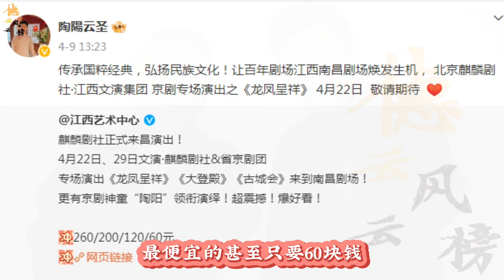【德云社】没有郭德纲降价一千多，德云社麒麟剧社开专场，票价便宜被热议#郭德纲#陶阳